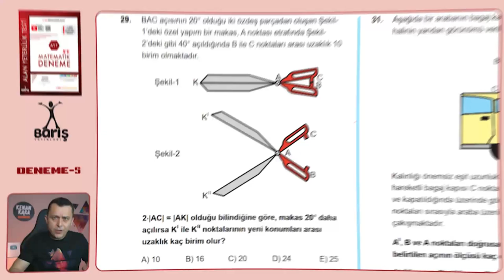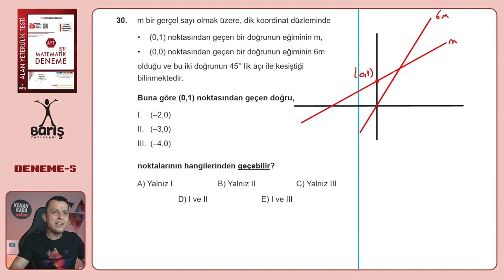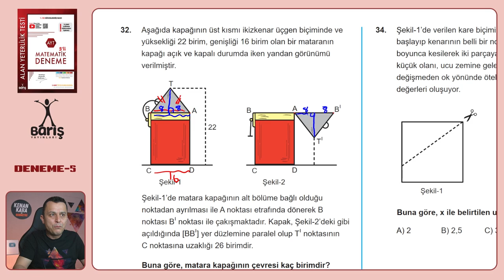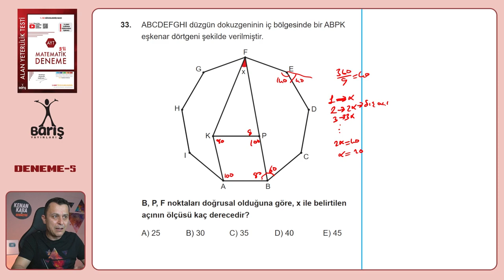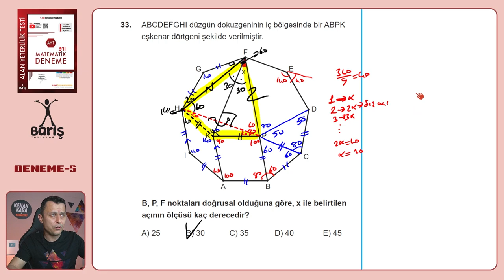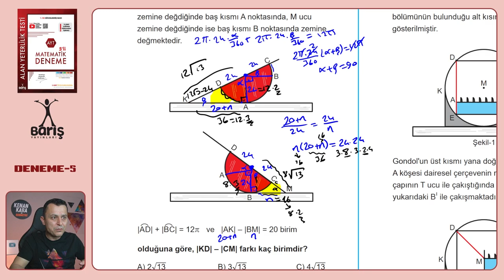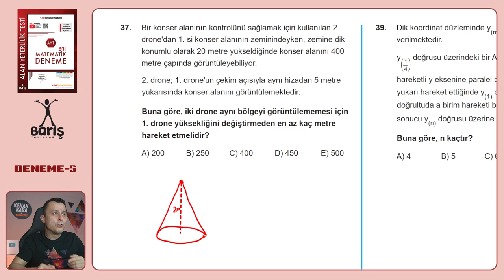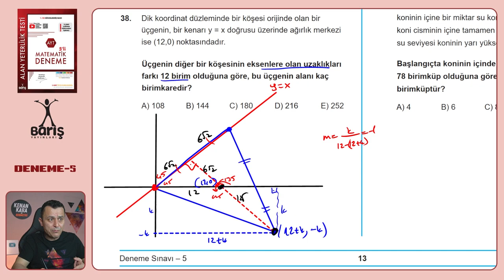DENEME-5 | Geometri çözümleri | Barış Yayınları | AYT 5'li Matematik Deneme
Barış Yayınlarının AYT 5'li Matematik Denemelerinde Deneme 5'in Geometri çözümleri